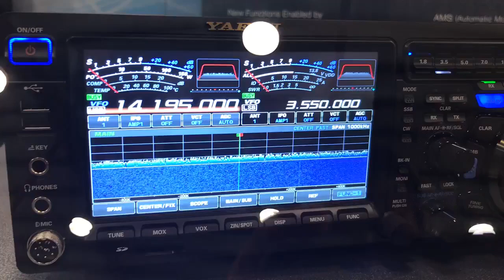New Yaesu ftdx 101D -new yaesu sdr transciver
New sdr transciver from Yaesu, what do you think about?